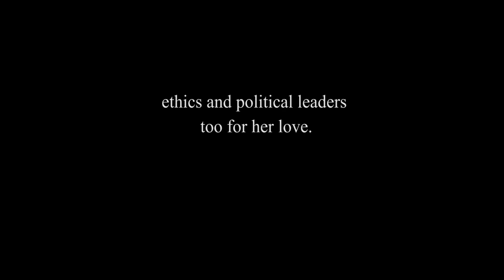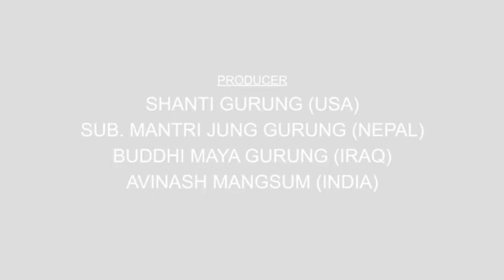FICHYO - OFFICIAL MOVIE TRAILER 2020 - KASHI GHALE , BEESHWAS GURUNG, KALYAN THAPA,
● Title :- Fichyo " फिच्यो" (कान्छी छोरि)
● Language :- Nepali (With English subtitle)
● Runtime :- 1 Hrs 53 minutes
● Log Line :- A simple village girl has to fight against her family, ethics and political leaders too for her love.
● SYNOPSIS:- Fichyo wants to marry Mukhiya and their parents are also in unison about this. However, when the unity among the villagers starts to crumble down as ethnic conflict arises in the village, their marriage is also questioned. Now, Fichyo and Mukhiya have to settle down the conflict for the sake of their marriage and the village as a whole.

# Movie Details :-

Lyrics :- Dr. DR. Upadhayay, Keyar Sing Gurung,
Arrang :- Devendra Newa, Tejendra Gurung
Vocal :- Melina Rai, Anjna Gurung, Subash Gurung, Avinash Mangsum
Choreographer : Gore Gurung, Bikash Ghale Gurung
Ast. Choreographer: Anjana Gurung
Corus :- Miteri Youth Club, Ghamrang, Lamjung
Cast :- Beeshwas Gurung, Kashi Ghale (Indra), Sub.
Child Artist : Bipen Gurung, Surj Dhungana.
Guest Appearance : Som Gurung
Ass. : Kashi Ghale (Indra), Damodar Poudel
Drone Pilot :- Subash Gurung
Art-Director : Pemba Tshering Sherpa
Post.P : Tribeni Nepal Films (KTM)
Edit Supervision :- Tara Thapa Kimvhey
Color :- Shyam Kuwar
Back Ground Scored :- Samrat Thapa
 Audio Mixing :- Pradip Shrestha
Chief Asst.D: Som Gurung
DOP :- Prakash Gurung (Kash)
Producer : Santi M. Gurung (USA), Sub. Mantri Jung Gurung(Nepal), Buddhi Maya Gurung (Iraq) , Avinash Mangsum (India)

Writer- Director - Editor : Bikash Ghale Gurung

© by Red Ocean Entertainment PVT.LTD Red Ocean Entertainment PVT.LTD is solo authorized company to upload this video. Uses of this video on other channels is strictly prohibited, if found proper action will be taken. (Embedding to the websites is allowed)

Greatly Thanks:-

Local Artist :-
Tau B.Gurung
Yek B. Gurung
Nan Devi Gurung
Kumari Gurung
Pashupat Gurung
Moti Maya Gurung
Dil Maya Gurung
Pu B. Gurung
Tek M. Gurung
Chadani Gurung
Purna Kashi Ghale
Dalli Maya Gurung

Voice Over :-
Goporna Gurung
Vabi Gurung
Purna Kashi Gurung (Pate)
Nom Gurung
Asbin Gurung
Shishir Gurung
Kabir Gurung
Khim K. Gurung
Gore Gurung
Bhoj Bahadur Gurung
Bhagat Gurung

Sound Credits  :-
Arranger -Recordist : Tejendra Gurung
Arranger : Devendra Newa
Recordist : Rajababu Tharu
Mixing : Prakash Mishra
Recordist : Bhagat Gurung
Recordist : Sanjaya Shrestha

Audio Studio :-
 Acoustic Nepal  (Ktm)
Reema Recording Studio (Ktm)

Voice Recording Studio :-
Munal Film  Pvt (Pokhara)
Omniphonics Digital Recording Studio (Ktm)

Corus Dancer :-
Miteri Youth Club, (Ghamrang, Lamjung)

Light Man:-
Gopi Gurung
Yam Prasad Gurung
Umesh Kumal
Kamal Kumal
Krishna Magar
Amrit Thapa Magar
Tika Ram Gurung
Hari Gurung

Kitchen :-
Prema Gurung
Dammar B. Gurung
Juni Maya Gurung

Production Manager :-
Surendra Ghale

Dance Dress :-
Anushilan Kala Pathashala (Pokhara)
Star Studio (Pokhara)
B2D Dance Studio (Pokhara)

Khema Font :-
Bhim Gurung
Ras B. Gurung

Language Interpreter:-
Sujeet K.C

Media Partnar :-
Tribeni Nepal .Com
Duniya Khabar . Com
Jphk.com
Streem Nepal
Max Rodhi  TV
Max Tribeni  HD

Legal Advisor:-
Damodar Paudel

We Remenber :-
Gurung Artist Assocation (Ktm)